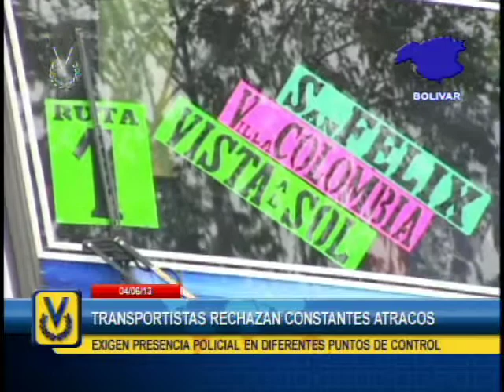En Bolívar transportistas efectúan paros escalonados en rechazo a los constantes atracos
En el estado Bolívar, los transportistas que cubren las rutas correspondientes al municipio Caroní, han efectuado paros escalonados en rechazo a los constantes atracos a los que son expuestos a diario.